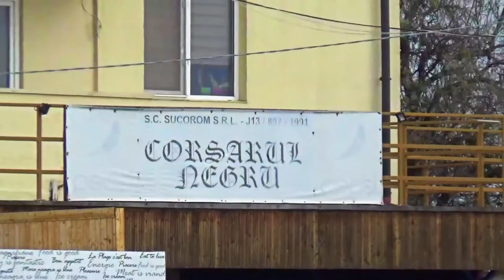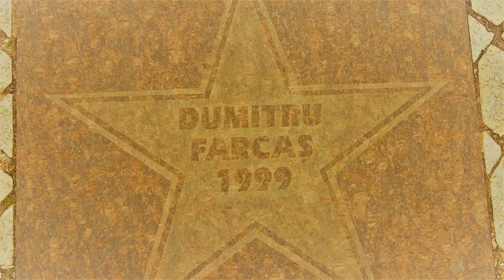Mangalia în noiembrie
fostă cetate Calatis